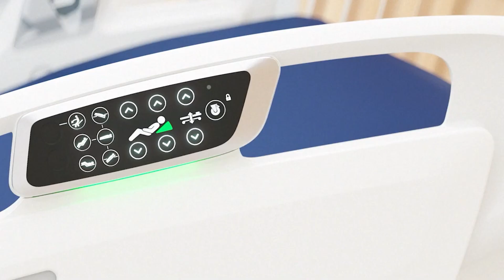Match 8 FACC Ri3D Competition Rapid React 2022